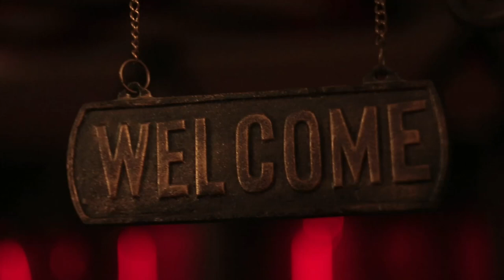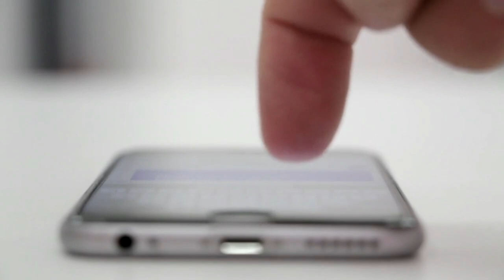जानिए इंसानों के नाम और उनके अर्थ । Hindu Muslim bacchon ke naam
दोस्तों आज की इस वीडियो के अंदर मैंने आप सभी को छोटे बच्चों के बहुत ही अच्छे-अच्छे और बहुत ही प्यारे नाम बताए हैं नए-नए नाम बताए हैं जिनको आप अपने बच्चों के लिए रख सकते हो इस वीडियो के अंदर छोटे बच्चों के नए नाम की लिस्ट है इस वीडियो को देखने के बाद आप सभी को बहुत सारे नाम मिल जाएंगे और उनके मायने अर्थ भी मिल जाएंगे

Keep watching
Keep support

1) muslim bacchon ke naam
2) muslim bacchon ke naam aur mayne
3) bacchon ke naam
4) Latest Indian baby boy names in Hindi
5) Latest Indian baby boy name meaning
6) Chhote bacchon ke naam
7) Hindu Muslim bacchon ke naam
8) Chhote bacchon ke new Naam
9) Chhote bacchon ke naam 2023
10) Muslim bacchon ke new Naam
11) Chhote bacchon ke naam Arth
12) Chhote bacchon ke naam meaning
13) Chhote bacchon ke naam aur maine
14) chhote bacchon ke naam ki list
15) chhote bacchon ke naam ke mayne
16) chhote bacchon ke naam muslim
17) छोटे बच्चों के नए नामों की लिस्ट २०२३
18) छोटे बच्चों के नए नामों की लिस्ट
19) नाम और उसके मायने
20) नाम और उसके अर्थ
21) नाम और अर्थ